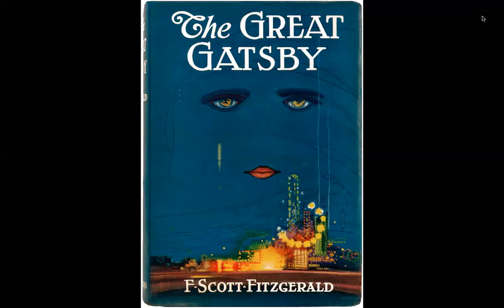Hagar Qamar & Malak Sadek's podcast -Great gatsby